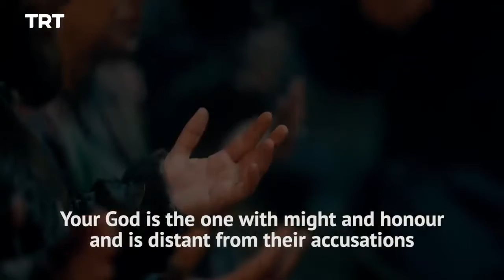Turgut and Aykiz’s wedding ceremony